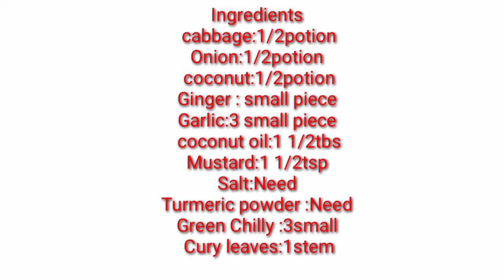How to Make Cabbage Stir Fry in Malayalam/ നട്ടുപിടിപ്പിച്ച് കാബേജ് തോരൻ വച്ചപ്പോൾ/Jeena Vlogs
Episode :97

Published On:20/01/2021

 നമ്മുടെ കൊച്ചു അടുക്കളത്തോട്ടത്തിൽ നട്ടുപിടിപ്പിച്ച് കാബേജ് തോരൻ വയ്ക്കുന്നതാണ് ഇന്നത്തെ വീഡിയോ വീഡിയോ കണ്ട് എല്ലാവരും ഒന്ന് സപ്പോർട്ട് ചെയ്യണേ

Ingredients
Cabbage :1/2 potion
Onion:1/2 പൊഷൻ
 grated coconut: 1/2potion
Ginger : small piece
 garlic:3 small piece
 mustard seeds:1 1/2tsp
 curry leaves:1string
 Turmeric powder:Need
 salt:need
 coconut oil:1 1/2tsp
 green chilli: 3 small piece

Email :josephbiju1981@gmail. com

My Shooting Mobile:Realme C3

Videos Making :Kinemaster App